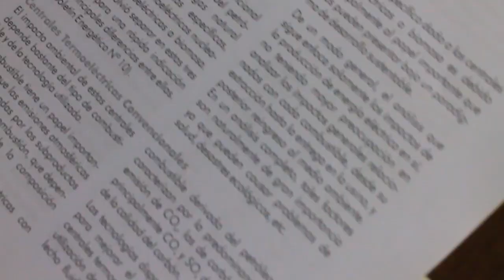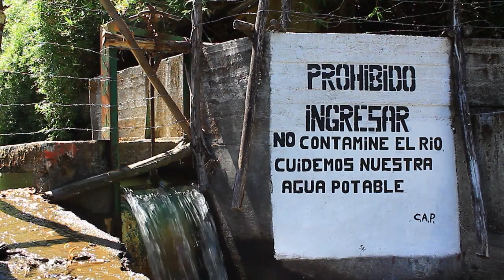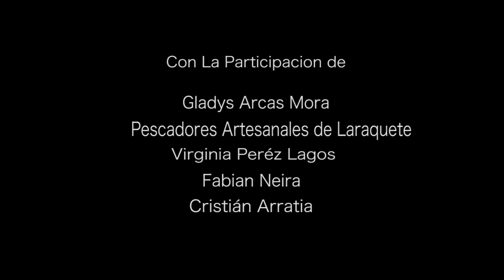Amuleto Araucano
Amuleto Araucano es un documental que muestra a través de testimonios e imágenes, la inquietud que sufren los habitantes de la localidad Laraquete ante una problemática medioambiental que será aún más afectada con la instalación de un nuevo proyecto termoeléctrico.
Dirección: Marco Tillería Sáez
Camara: Felipe Vargas Dagnier - Marco Tillería Sáez
Montaje: Felipe Vargas
Música Original: Marco Tillería Sáez.
País: Chile 2012.